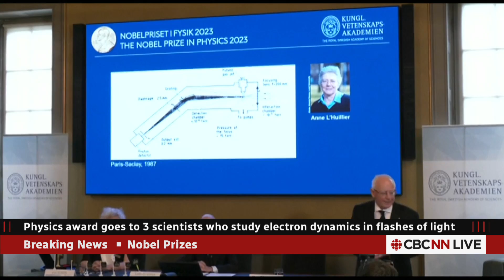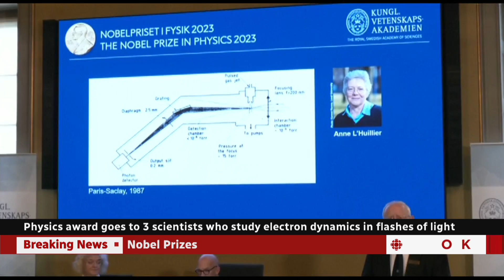Nobel Prize in Physics goes to trio who study electron dynamics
Three scientists who study electron dynamics have jointly been awarded the Nobel Prize in Physics. One of the winners, Anne L'Huillier, is only the fifth woman to receive the award.